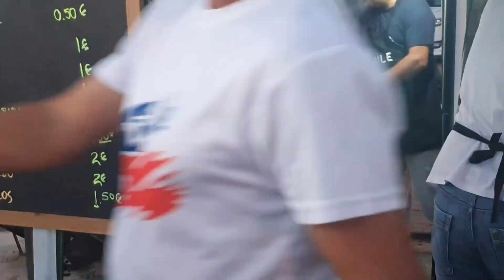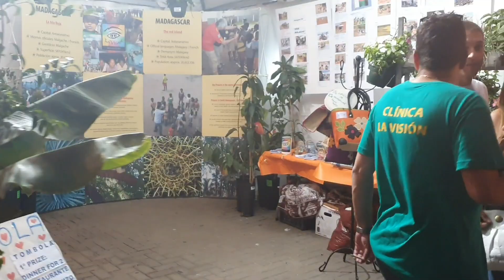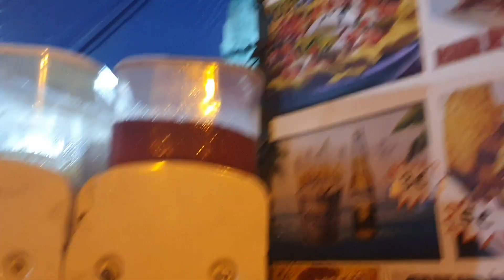اجيو تشوفو معيا احتفالات (jàvea)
Festival internacional jávea